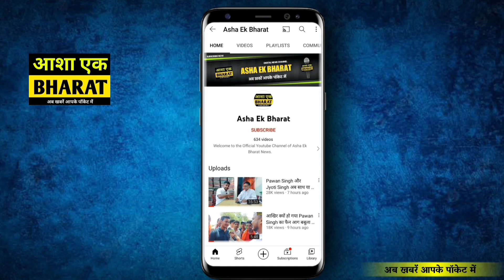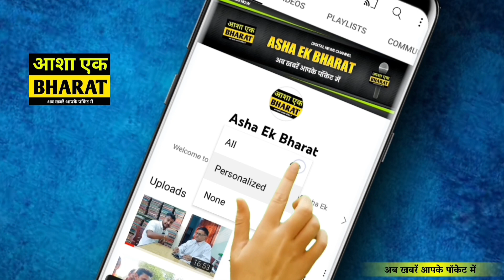मेयर ऑन ड्यूटी वाली प्रत्याशी स्वीटी कुमारी || रिजाइन दे दूंगी मेयर पद से !! आखिर क्यों ??